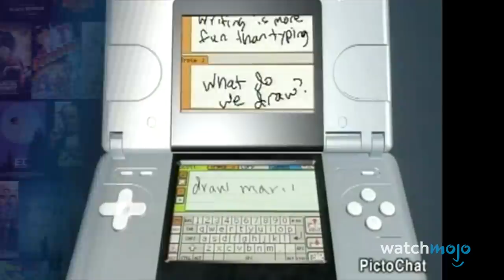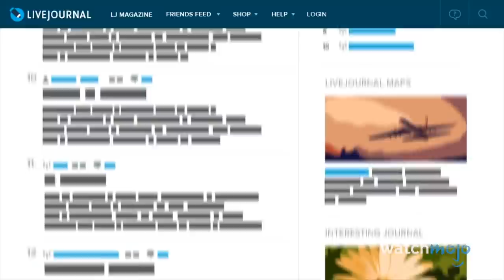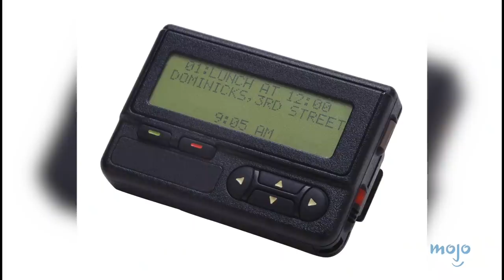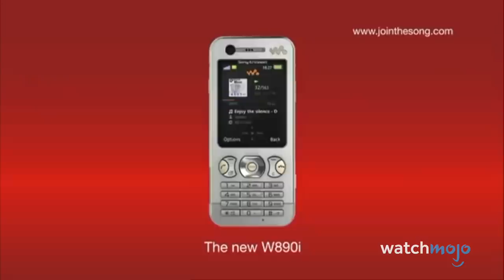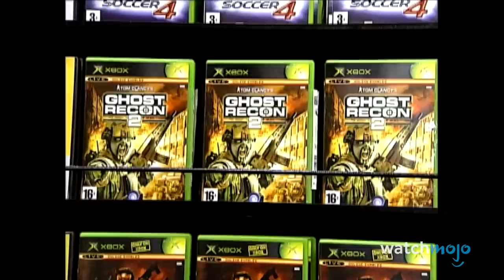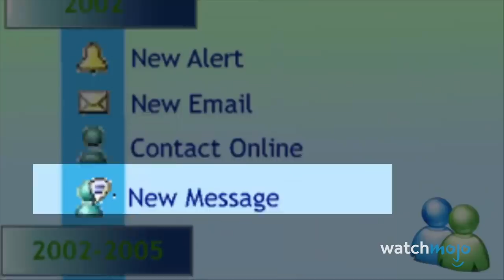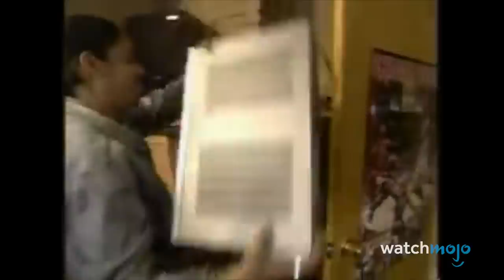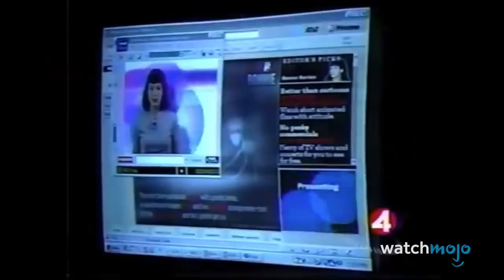Top 10 Things from the 2000s That Don't Exist Anymore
These items will supercharge your 2000s nostalgia. For this list, we’ll be looking at various objects, technologies, and basic concepts from the 2000s that have become obsolete. Our countdown includes Nintendo PictoChat, Sony Ericsson, MSN, and more! What items do you fondly look back on?